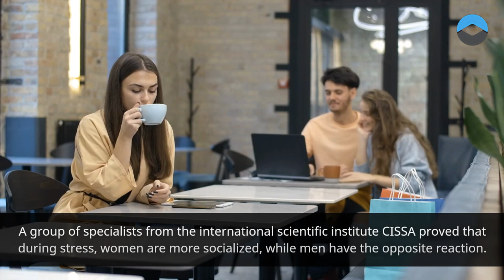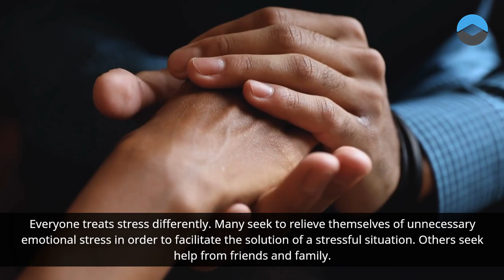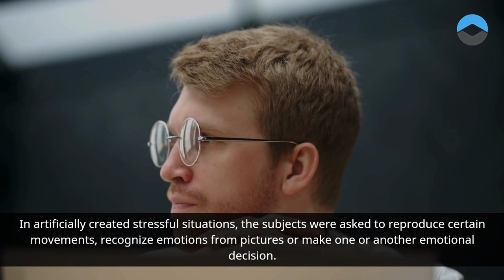Stress Affects Men and Women Differently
According to a new study, in moments of severe stress, men become more insensitive. In women, on the contrary, empathy in a stressful situation increases.